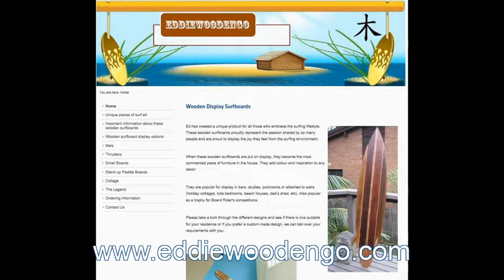Wooden Display Surfboards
Wooden surfboards for display in houses, clubs, sheds etc. or for club trophies.